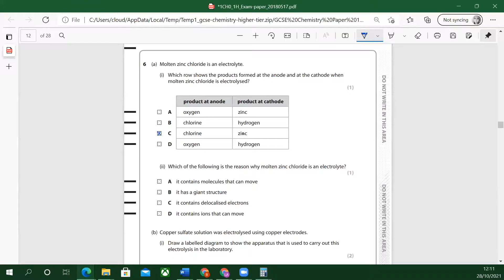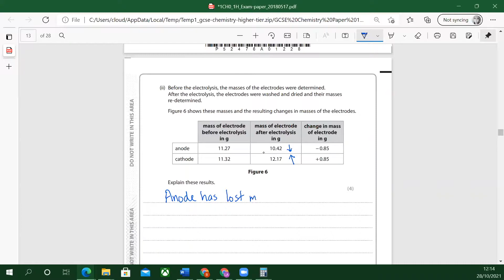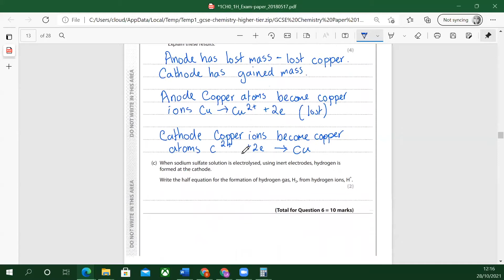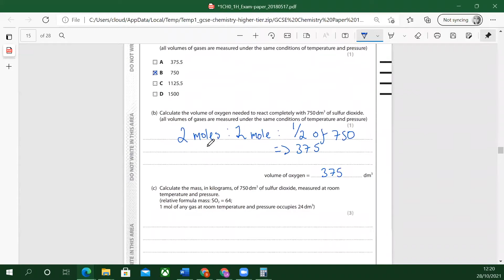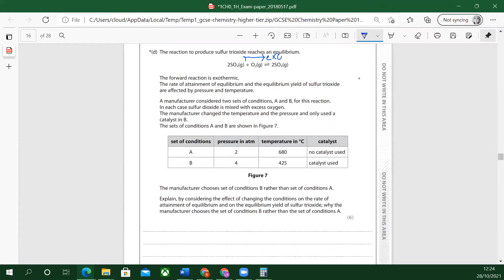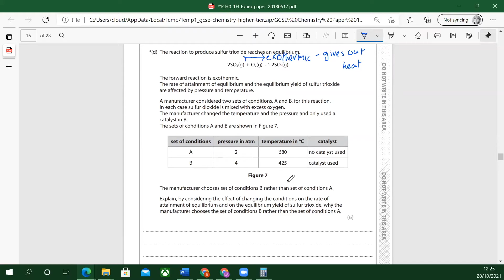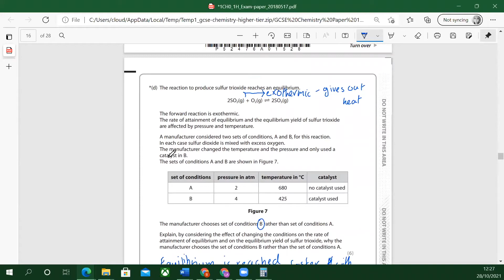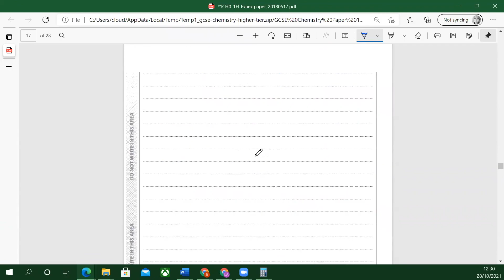Edexcel Chemistry Paper 1 Higher Part 4 | Satchel Classes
About this class:
Like what you see? Access all of our free classes here:

This five part series will help prepare you and boost your confidence in the Edexcel Chemistry Paper 1! In this class, students will go through the Edexcel Paper 1 Higher Tier Chemistry paper from 2018, covering the topics of transition metals, chemical reactions, ions, extraction of metals, reaction series, balancing equations, yield, separation techniques, latent heat, electrolysis and the industrial manufacturing of sulphuric acid. By the end of class, students will feel more confident answering questions!